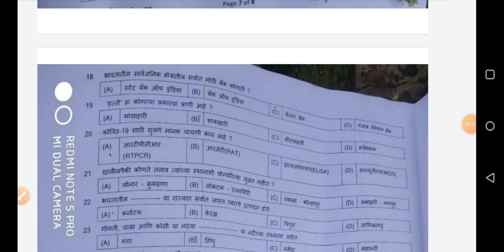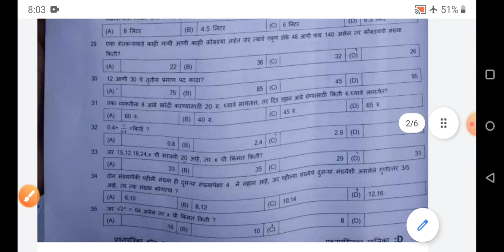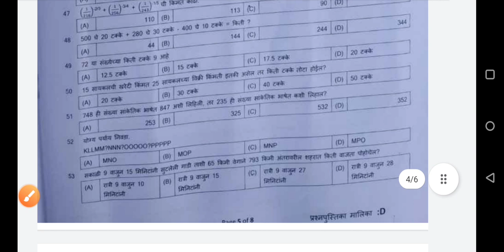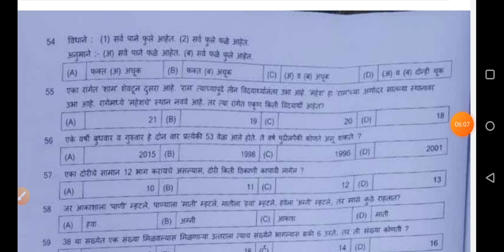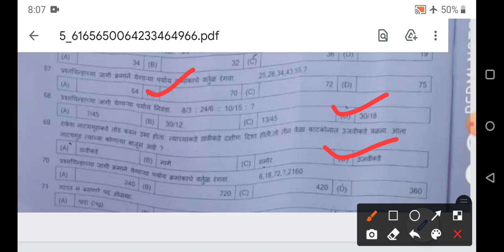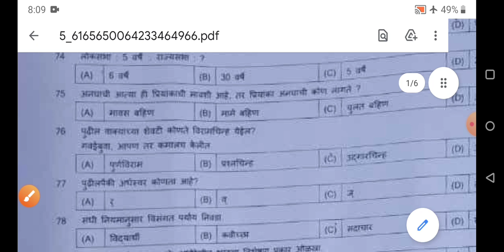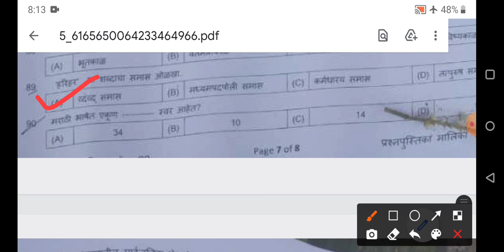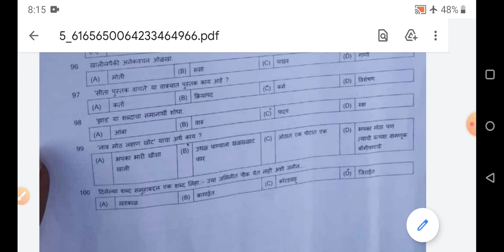रत्नागिरी जिल्हा पोलीस भरती 2021 आज दिनांक 3 सप्टेंबर 2021 रोजी झालेली प्रश्नपत्रिका व अचूक उत्तरे